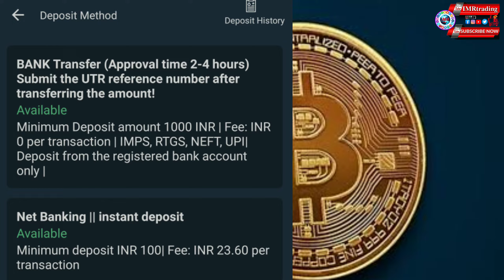How To Deposit Instant In Suncrypto App? How To Add Another Bank Account For Online Banking Use?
👨‍🔧Video Content 👨‍🔧
* Free Subscription

Sincerely,
𝗜𝗠𝗥𝘁𝗿𝗮𝗱𝗶𝗻𝗴
IMRAN MONDAL
Form Howrah West Bengal INDIA 🇮🇳
🖐️Follow on Social Media🖐️
LiveChat
Hi
I am imran
Keep Watching 📽️
Join us

Join Us 𝗜𝗠𝗥𝘁𝗿𝗮𝗱𝗶𝗻𝗴 Digital Family.
If You Want To Help Channel
UPI- imrtrading@apl
ETH- 0xaF1ae4fF14F12cA348CD2fee990D9a46B3cDf157
💥👉RELATED QUERIES👈💥
How To Deposit Instant In Suncrypto App?
How To Add Another Bank Account In Suncrypto App For Online Banking Use?
Suncrypto Deposit New Update
How To deposit Instant another bank account?
__________________Thank you_______________